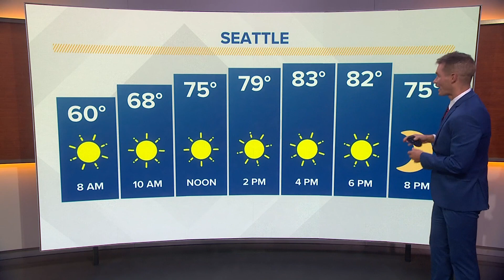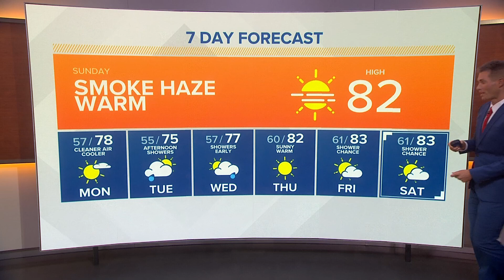Smoke haze, warm Sunday | KING 5 Weather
8/20 Sunday morning forecast with KING 5 Meteorologist Christopher Nunley.